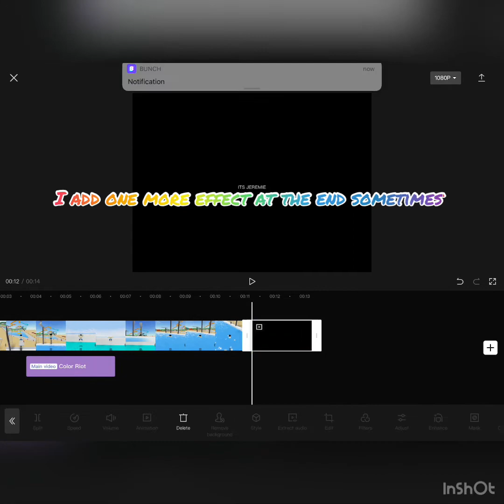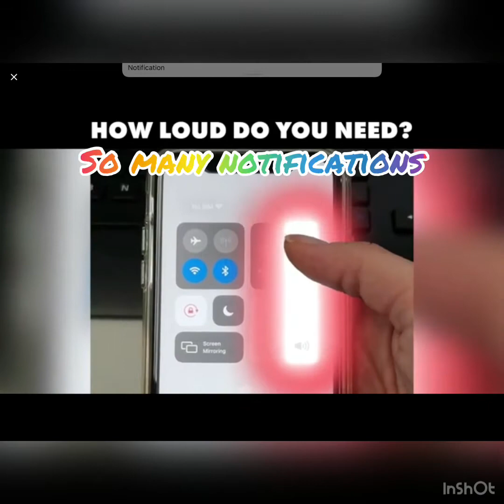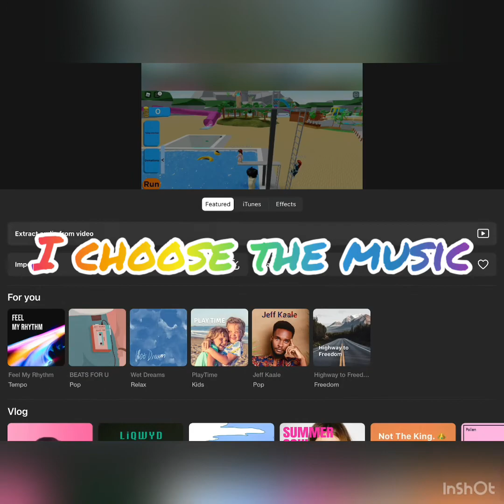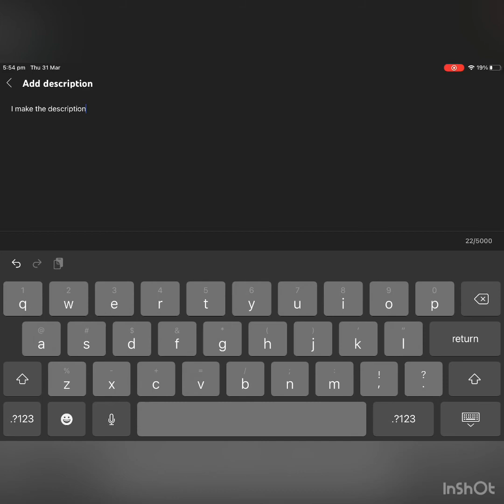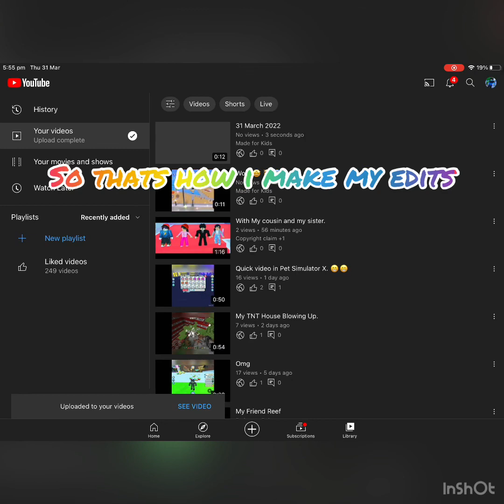How I make my roblox edits